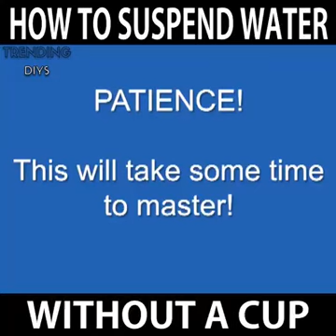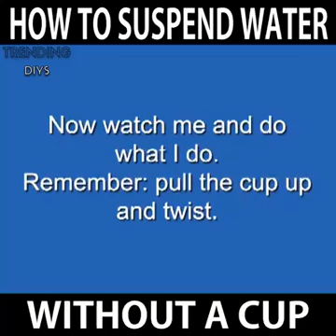OMG Did You See This How This Guy Suspend Water Without A Cup || Must Watch || Freaky Subs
Trick How To Suspend Water Without A Cup. Amazing Performance.